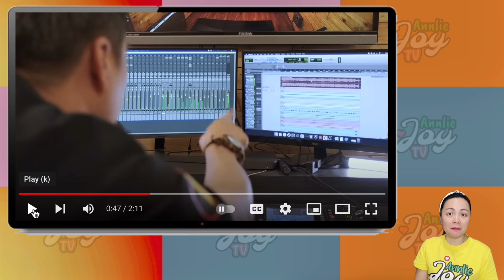Sarina Hilario Cover - Fly Me To The Moon | You Are Genius Sari!!! | You Are Gifted!!! | Reaction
Vlog Title: Sarina Hilario Cover - Fly Me To The Moon | You Are Genius Sari!!! | You Are Gifted!!! | Reaction  - AnnlieJoy

Hi everyone. Today's vlog is a reaction video for the cutest cover song "FLY ME TO THE MOON" by our sample princess, Sarina Hilario. She is the daughter of Sample King Jhong Hilario. Sarina has been singing the song since she was 1 year old.